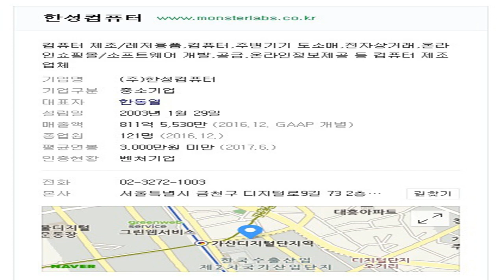Model Sirens - 지나가다가 본 한성컴퓨터 새로이전한 본사사옥 가산디지털단지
지나가다가 본 한성컴퓨터 새로이전한 본사사옥 가산디지털단지